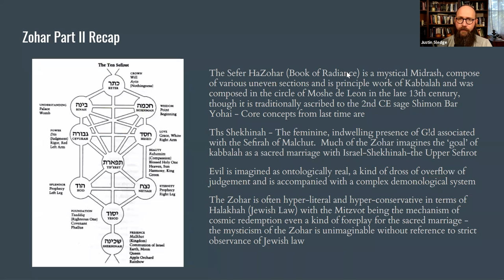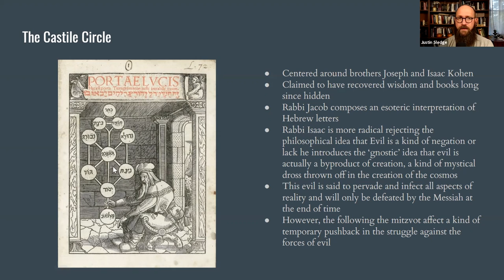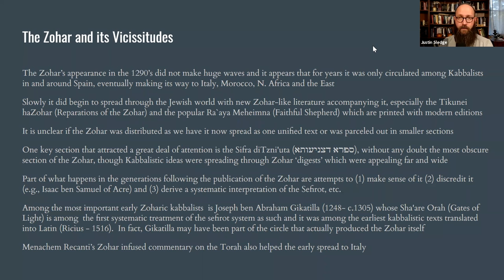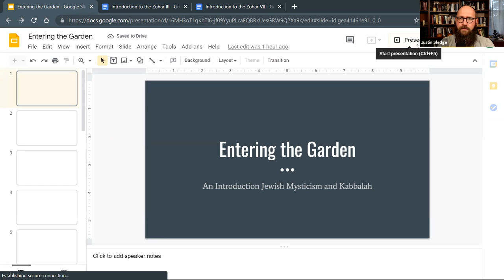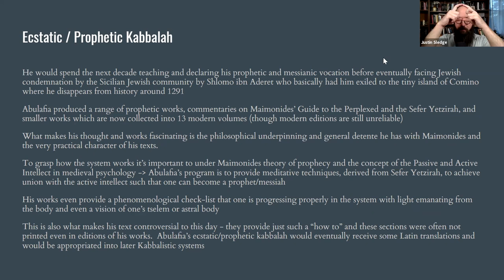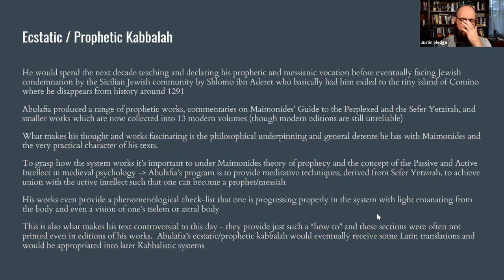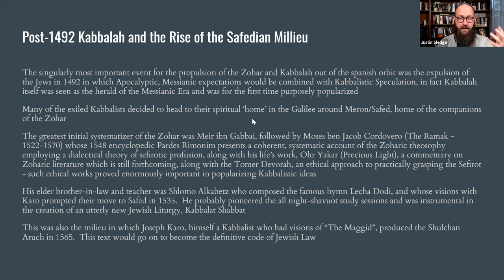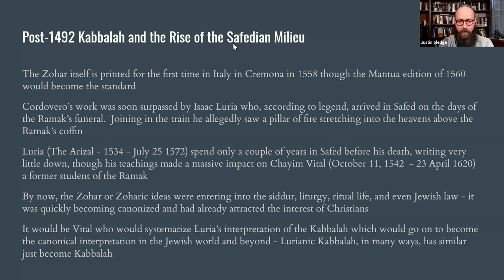Introduction to Kabbalah and Jewish Mysticism - Part 9/14 - Safedian Kabbalah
A 140 part lecture series on Jewish Mysticism and Kabbalah

9. Introduction to Safedian Kabblah - Major Themes, Personalities and Works